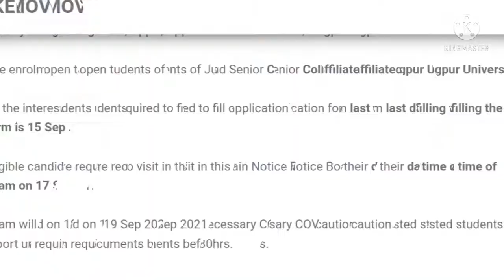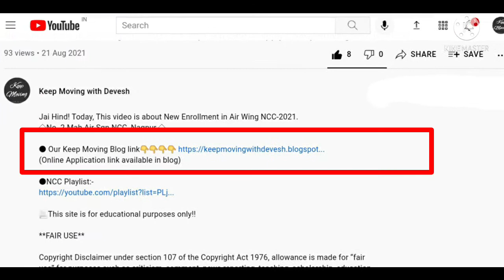New Enrollment in Naval Wing NCC 2021 || 15 Sept last date to apply || Keep Moving with DEVESH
Jai Hind! Today, This video is about New Enrollment in Naval Wing NCC-2021.
◇No. 4 Mah Naval Wing NCC, Nagpur.◇

(Online Application link available in blog)